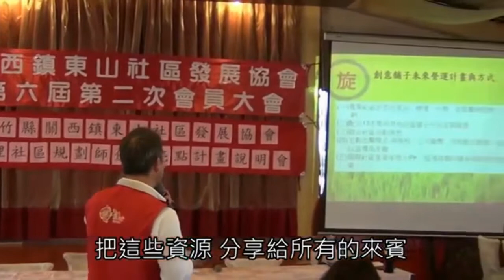新竹關西~東山社區營造3~在地方創生~社區規劃師創意亮點計畫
新竹縣關西鎮東山社區參與社區規劃師創意亮點計畫~客庄小旅行
集思廣益 群策群力 承先啟後
東山里
1862年
「金捷成」入墾湳湖沼澤地帶
1889年
「金廣成」完成四寮.七寮.八寮.十寮.
畚箕窩.崇壢山一帶的開墾.
伐樟焗腦.行銷世界.獲利豐厚
1950年代
煤礦開採「福大」.「東西坑」..盛極一時
種茶開田.稻作.茶葉.柑橘...
1959年
「仁和國民學校」獨立設校
1978年
「明湖里」與「仁和里」合併
成為「東山里」
1987年
「仁和國民學校」裁校.因學生數銳減

1.湖肚
清代中葉形成聚落
「湖」客語意為「盆狀地形」
「肚」客語意為「裡面」，「內」

2.湳湖
，「湳」客語意，「濫」
「積水的沼澤或鬆軟的泥地」

3.四寮
清末形成聚落
墾拓者周源寶在此設樟腦寮
就地取材焗製樟腦油
由外（西）向內（東）編號為
一至十寮

4.七寮
清末形成聚落
當地有祀奉「觀音嘗」

5.八寮
清末形成聚落
有步道通往龍潭
以蔡姓居多

6.十寮
清末形成聚落
1887年（光緒13年）金廣成招佃
開闢崇壢山十寮庄一帶

7.大竹坑
清末形成聚落
大漢溪支流.向北注入石門水庫
客語意為「竹子生長茂盛的溪谷」
（取材《關西鎮志》《牛欄河畔》）